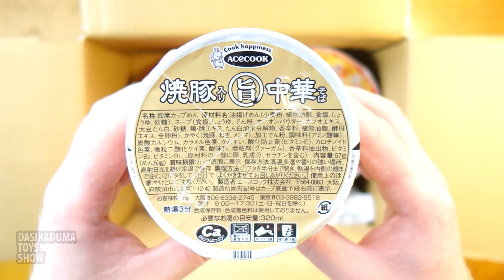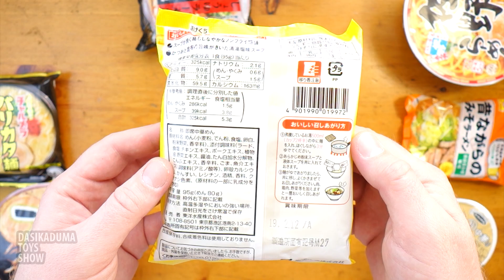Unboxing time: Japan Ramen Box. Japanese delicious fast food noodles